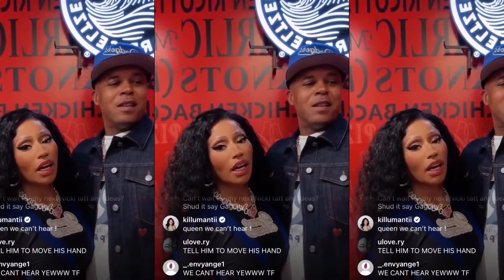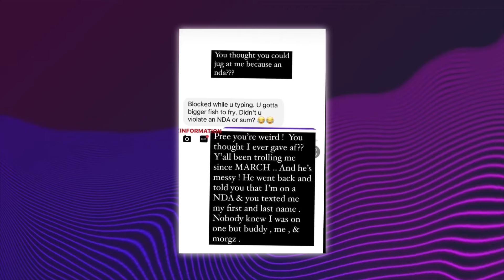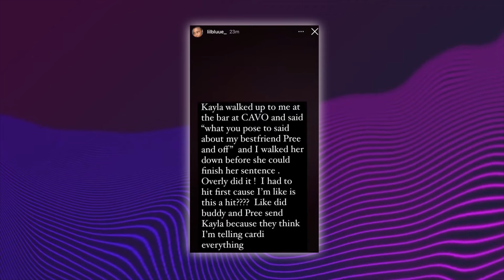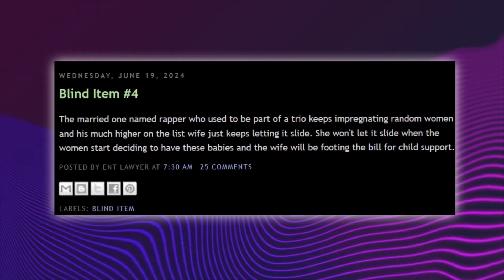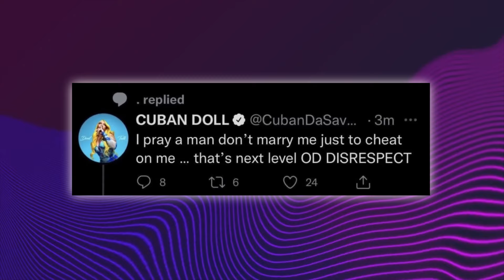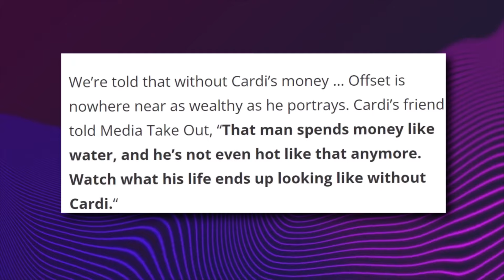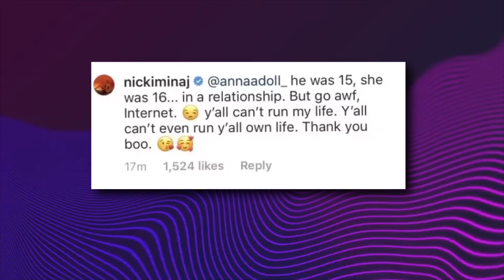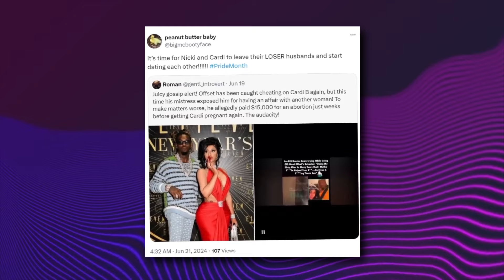Nicki Minaj ROASTS Cardi B After Offset's CHEATING SCANDAL,Cardi FIRES BACK & REVEALS Nicki's SECRET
Y'all, nickiminaj is currently embodying the villain role as she navigates some turbulent times. Both Nicki Minaj and Cardi B find themselves embroiled in a contentious dispute over which of their husbands could be considered the worst. Recently, offset , Cardi B's husband, was criticized harshly for fathering a child with another woman while married to Cardi. Amidst this turmoil, Nicki Minaj decided to throw shade at Cardi, prompting an immediate retort. cardib not only mocked Nicki for her marriage to a man with a criminal record involving sexual assault but also disclosed that he had previously been involved in a fatal incident . Cardi escalated the feud by bringing forth evidence of Nicki's purported substance dependency. This dramatic escalation suggests that the feud between Nicki and Cardi is heating up once again.

The controversy surrounding Offset and Cardi B gained traction after a woman named Blue revealed that Offset allegedly impregnated her friend. The conflict began when two of Blue's acquaintances, Pre and Kayla, attempted to intimidate her online, including leaking her personal information. In retaliation, blue exposed the allegations against Offset, saying, "To post my address was a low blow, but I've got something even more damning because this all stems from your husband." She explained, "This is all happening because a married man impregnated someone, paid her to terminate the pregnancy, and she started talking.

Everyone assumed I was the one spreading the word, but it was actually the woman involved in the termination who was talking. I don't care anymore because while you're busy revealing my address, you can't even manage to keep your own personal affairs private." Blue then shared a message from Pre, which read, "Blocked while you're typing, I have more important issues to handle, didn't you breach an NDA or something?" Unperturbed, Blue responded, "You think you can intimidate me over an NDA, Pre? That's bizarre. Did you really think I cared? You've all been harassing me since March, and he's the one who's messy . He went back and told you I had an NDA, then you messaged me my full name. Nobody knew about the NDA except for me and Offset."

It appears that Offset forked out $155,000 to Pre to address their pregnancy issue. Furthermore,